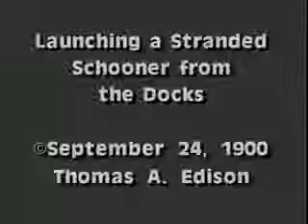Launching a Stranded Schooner from the Docks ( 1900 год )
фильм
год
1900
страна
США
режиссер Альберт Э. Смит
оператор Альберт Э. Смит